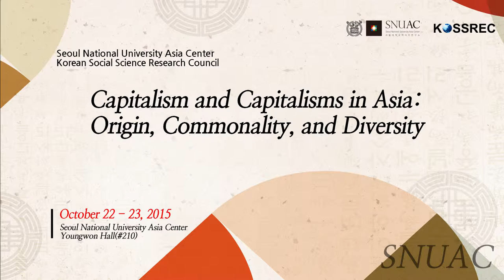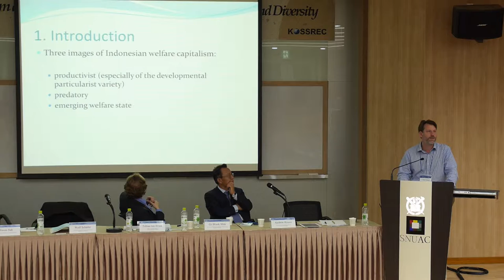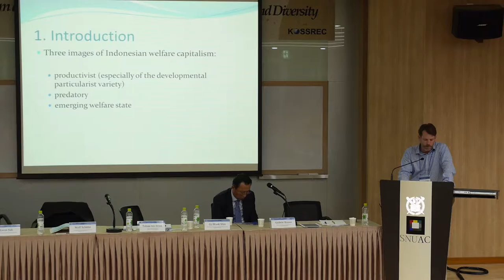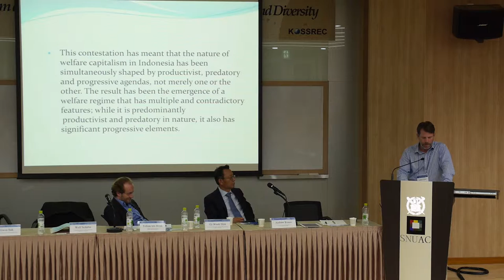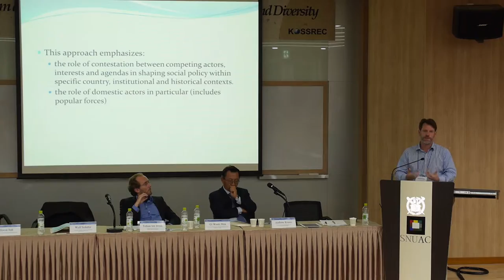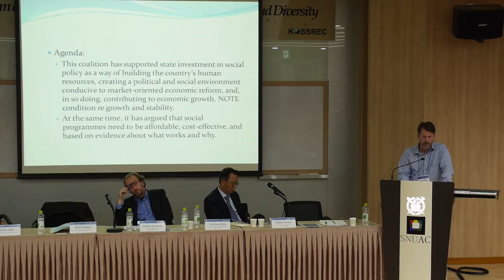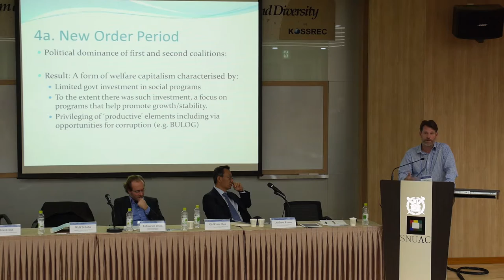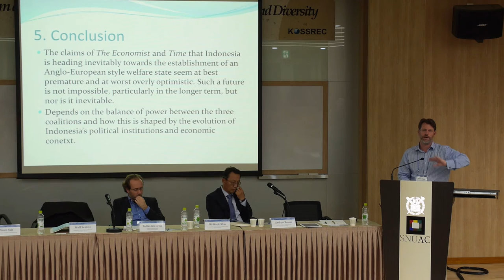서울대학교 아시아연구소(SNUAC)